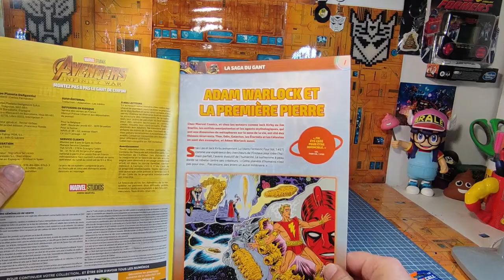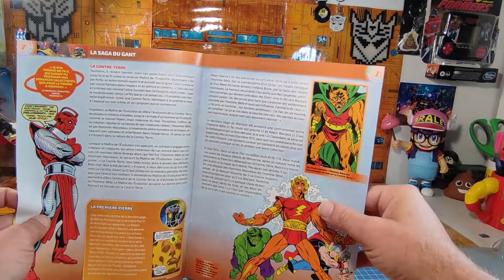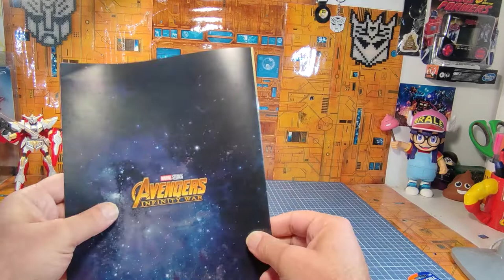Review + Tuto de montage : No 3 @Altaya.fr / montez pas à pas votre gant de l'infini